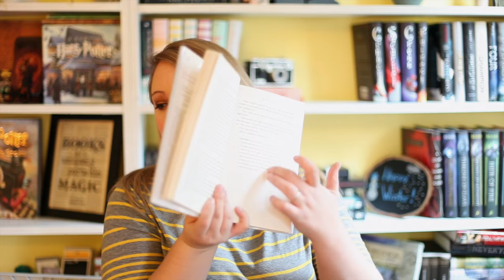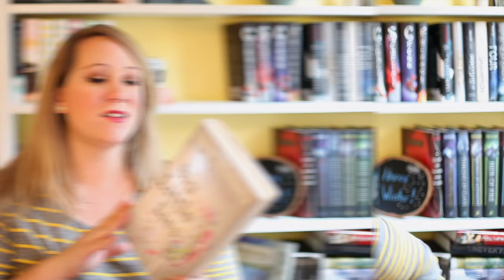BIG LITTLE LIES BY LIANE MORIARTY| BOOK REVIEW & DICUSSION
Today I am reviewing & talking about Big Little Lies by Liane Moriarty. I thought it was a fun yet complex read. It brought up some major issues happening in alot of people's lives. A def. must read for sure!
If you would like to buy this book---